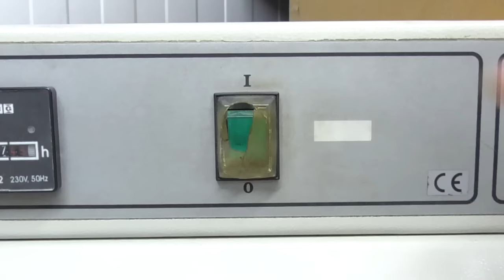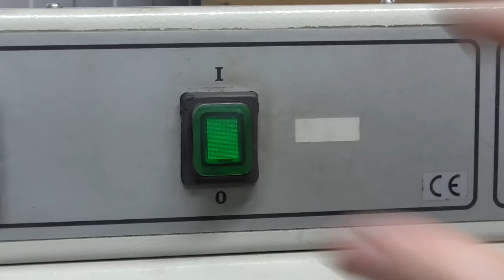Antique Ox-Tongue Iron - Restoration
In this video i'm restoring an antique ox-tongue iron.

The ox-tongue iron is named for the particular shape of the insert. It was used in the late 19th century.
I bought this one on eBay for $25. The condition of this item was not too bad in terms of rust. Unfortunately the ox-tongue insert was missing. The handle had play because one nut of the two bolts was missing. During the dissasembling I realized that it had asbestos as termal isolation, I replaced it with parts made out of duroplastic. Duroplastic does not melt, it's heat resistant up to around 300°C. As the holes of the handle were not centered, I decided to drill them up and close them with glued in pins. One of the two bolts of the handle was bent, one nut and washer was missing and the used washer was too big. That's why I decided to make it all new. The door didn't fit at all, so I welded up the holes, and made new ones until the door sit flush with the top of the iron. After that I was able to make the outer contur fit. I choose to turn a few parts black. After the first sandblasting I removed all the scratches and pitting with sanding and then I sandblasted them again to achieve a very nice and even surface finish. The bluing then makes a very nice matte shiny look. I decided to polish the body, but I used bluing on the inside for rust protection.
Overall I really like the look from this iron, how the colors of the wood, the black steel and the polished steel play with eachother.

Afreeflyingsoul
Gregory
Adel AlSaffar
Alan Hanson
Amanda Taylor, Esq
Andreswara Hermawan
Andrew Phillips
audi4444player
Courtney Maleport
Dan Williams
David Barker
Dre Gilley
Ethan Hartley
Hunter R.
JD Smith
Jonas Richartz
Kelly Imgrund
LVE
Martin Rønnow Klarlund
Mellissa Marcus
Nick Cannon
Paul Ambry
Paul Mampilly
Trevor Kam
TRG Restoration
Vince Valenti
Yale Baker

Timestamps:

00:00 preview
00:32 disassembling
01:41 showing all the parts
01:59 sandblasting
02:52 restoring the body
04:27 restoring the hinge
06:07 restoring the bolts
06:47 restoring the door
09:28 restoring the wooden handle
11:43 making new bolts, nuts and washers on the lathe
13:49 restoring the holder for the handle
14:24 restoring the reflector plate
15:10 showing the new parts out of duroplastic
15:17 making a new ox-tongue insert
17:22 making a new handle to hold the ox-tongue insert
20:51 showing the parts before reassembling
21:06 reassembling
22:34showing the finished restoration
23:36 final test

Time and costs of this restoration:

I was working on this project for 3 week
$25 ox-tongue iron
$2 wooden pins for the handle
$15 material for the ox-tongue and handle
$40 reverse countersink hand tool
$10 wax for wood
$20 angle screwdrivers

My camera:
Panasonic HC-V180